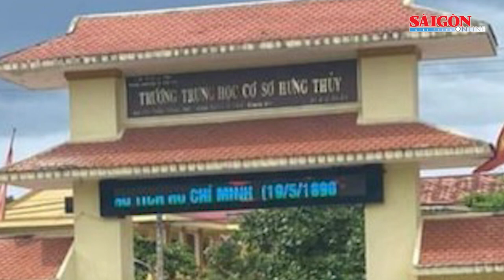Kỷ luật phó trưởng ban say xỉn, hành động phản cảm; Thủng bụng sau phẫu thuật thẩm mỹ | Tin nóng 20H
Tin nóng 20H ngày 8-6 có các thông tin đáng chú ý: Đài Loan phải hủy bỏ ngay hoạt động tập trận bắn đạn thật trên đảo Ba Bình; Vụ 3 người ngộ độc vì ăn nấm rừng: Một người tử vong, 1 người nguy kịch; Kỷ luật phó trưởng ban say xỉn, hành động phản cảm nơi công cộng tại Huế…